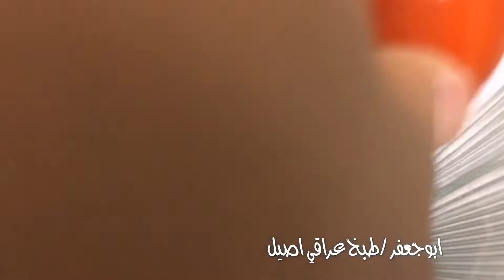دجاج مقطع ومتبل على الفحم